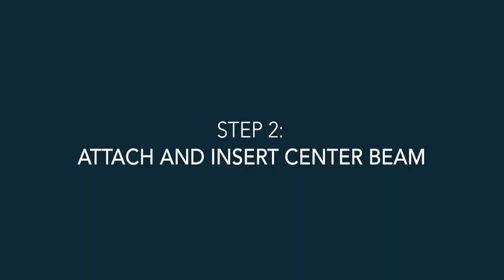Lull Wood Bed Frame, How To Guide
Buying your next mattress just got a lot easier.